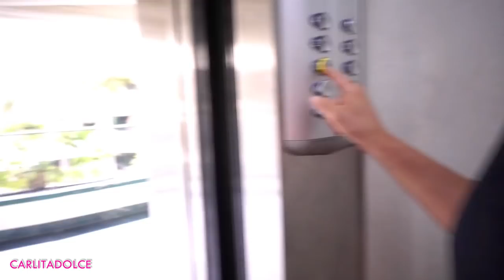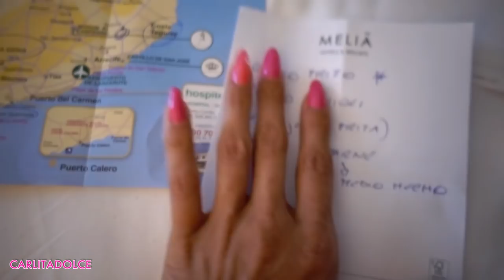IN VACANZA TUTTO E' CONCESSO !!!!! - VLOG Carlitadolce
CARLITASHOP aperto dal 28 agosto! Vi aspetto in negozio!
dal LUNEDI al SABATO 9:00-13:30 / 16:30-20:30

❤️ Musical.ly: carlitadolce

Ciao ragazze!
Io e Dario vogliamo ringraziare Fitvia.it per questa bellissima esperienza di un Viaggio Detox!!! E' stato tutto stupendo e grazie soprattutto a voi followers che mi seguite sempre con affetto, in questi anni sto vivendo esperienze stupende, e vi sono eternamente grata per tutto il vostro supporto! Ci vediamo domani con un Nuovo video in cui vi porteremo alla scoperta di quest' ISOLA FANTASTICA!!!